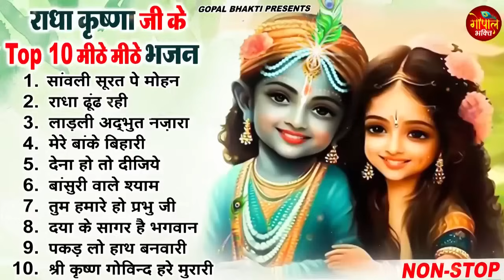कार्तिक मास स्पेशल | बहुत ढूँढने पर मिले है ये कृष्ण भजन |Radha Krishna Bhajan 2024 |Krishna Bhajans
1.  सांवली सूरत पे मोहन  00:00
2. राधा ढूंढ रही 10:09
3.  लाड़ली अद्भुत नज़ारा 16:19
4. मेरे बांके बिहारी 22:30
5. देना हो तो दीजिये  27:19
6.  बांसुरी वाले श्याम 34:19
7. तुम हमारे हो प्रभु जी 38:27
8. दया के सागर है भगवान 45:55
9. पकड़ लो हाथ बनवारी 1:01:30
10. श्री  कृष्ण गोविन्द हरे मुरारी 1:07:43